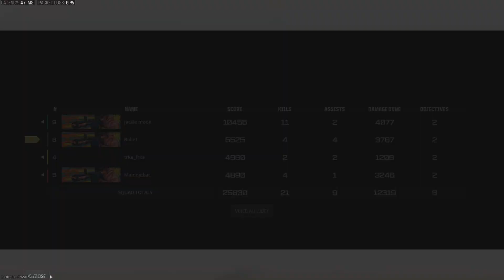#1 FIRST WIN IN WARZONE URZIKSTAN • Bullet, jackie moon, Mamojebač & trka frka